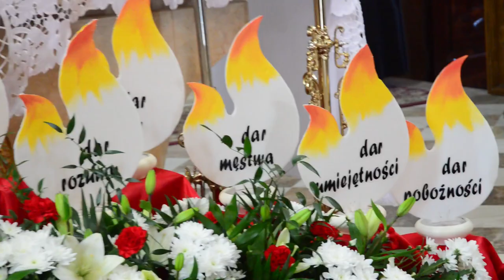Bp Piotr Sawczuk udzielił sakramentu bierzmowania brańskiej młodzieży